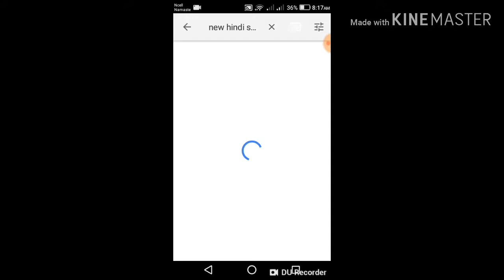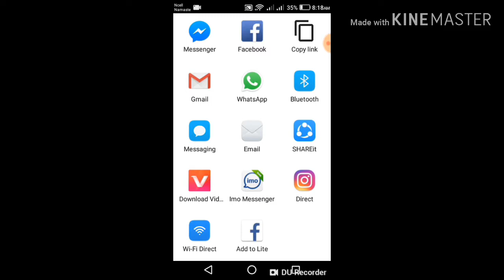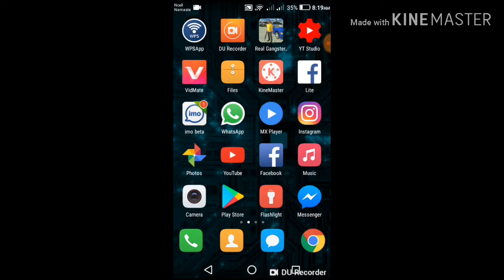How to download youTube videos on any android phones..........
Hello doston aaj k is video me maine aap ko bataya hai ki kaise aap apne kisi bhi android phones me youtube videos ko download kar sakte hai
to doston aaj k is video ko aap log fulltime dekhe aur bich me skip naa kare to guys chaliye video ko suru kartte hai

how to download youtube videos on android in audio
youtube videos ko audio me download kaise kare
youtube videos ko download kaise kare